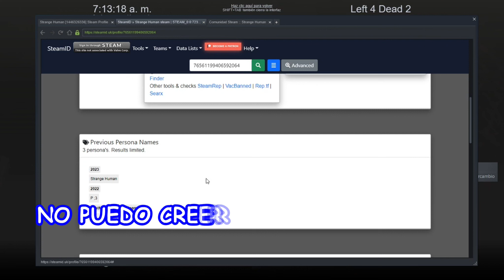L4D2: VERSUS CONTRA HACKER TOXICO #15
Dejo Link Permanente para los que desean Bloquearlos:
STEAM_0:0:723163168